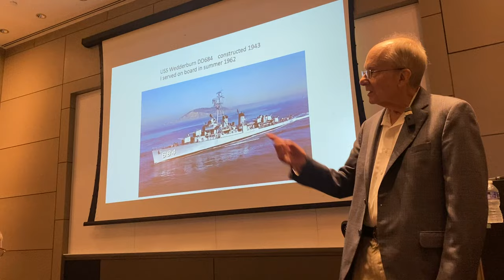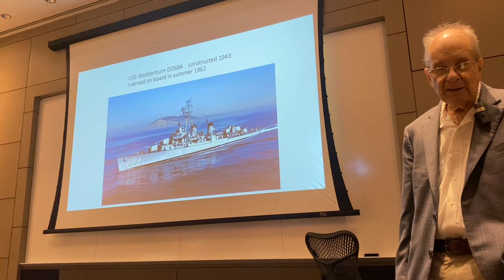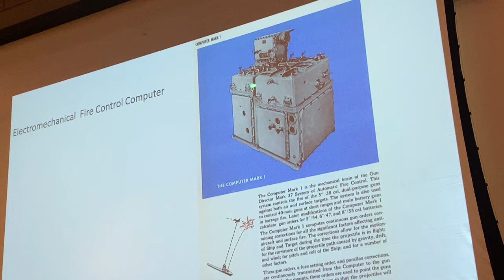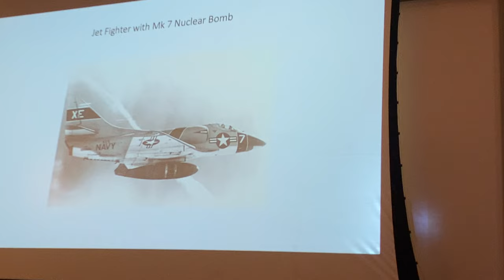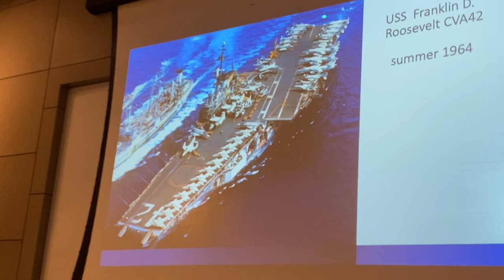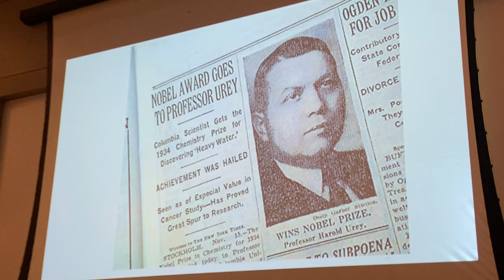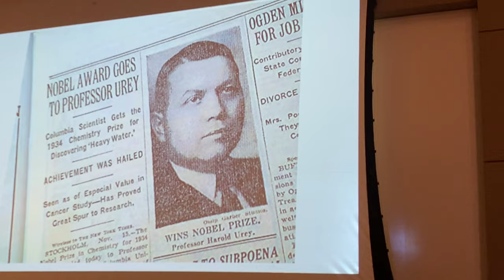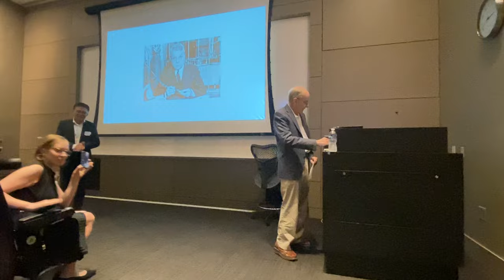Louis Brus | Nobel Prize Laureate | "Science: then and now" | Columbia University | Aug. 10, 2023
My father, Nobel-laureate Louis Brus, an emeritus professor of chemistry at Columbia University, gave this talk on his 80th birthday. He reflects on how science, in many different fields, has changed dramatically since he began his career sixty years ago. He gives particular attention to the formative lessons of his service on nuclear-armed U.S. naval ships in the 1960s, to the barriers female scientists have faced, and to the extraordinarily wide-ranging career of Nobel laureate Harold Urey, who discovered deuterium and helped elucidate the chemical origins of organic life. This lecture was given as part of a two-day conference, "Forty Years of Semiconductor Nanocrystals: An International Symposium in Honor of Prof. Louis Brus," held at Columbia University on Aug. 10th and 11th, 2023. My father was awarded the Nobel Prize in Chemistry on Oct. 4, 2023.